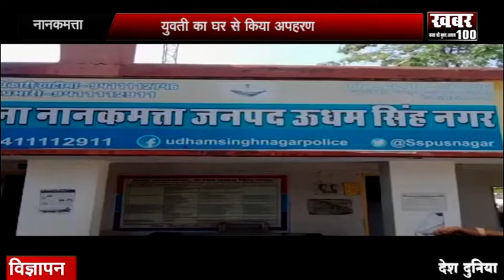युवती का घर से किया अपहरण